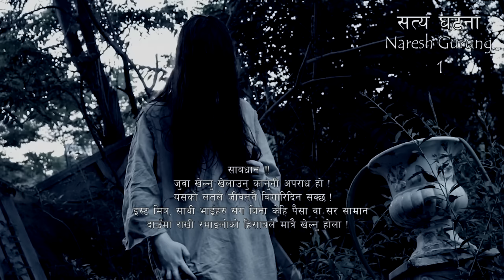NEPALI HORROR STORY | KAWASOTI KO DARALAGDO DOBATO | SATYA GHATANA | TRIKON TALES | EP 88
Trikon Tales brings nepali horror stories, nepali ghost stories and nepali scary stories, every single week.

Stories sent to our facebook page named "Trikon Tales" by:
- GoOrunq Thito

Trikon Tales
Satya ghatana
Ban Jhakri
Ban Jhakri Jhakrini
Ban Jhakrini
Daralagdo Jhakri
Ban Jhakriko daralagdo katha
Darlagdo Katha
Tarsaune Katha
Satya Ghatana
Nepali Bhootko Katha
Murkatta
Murkatta ko katha
Pokhara
Satya ghatanaharu
tarsaune katha
Daralagdo tarsaune katha
Haunted House
Udayapur
Nepalgunj
Kathmandu
Kichkandi
Kichkanya
Madhesh
Chudel
Bardia
Bhadragol
nepali songs
nepali song
nepali movie
Military Ghost
Myanmar
Lalitpur
Syanja Waling
Syanja
Waling
Bhaktapur
Lalitpurko Kaacho Pichas
Chitwan
Gulmi
Resunga Jungle ko Bhoot
bhootko katha
Pichas
Bhoot Pret
Aatma
Nawalparasi
Mahottari
Pokhara
Birouta
Sikkim
Assaam
Kalo Chaaya
Simaldhap
Kalimpong
Sinamangal
kathmandu
Bhaktapur ko Bhoot
Butwal Ghost
Hetauda
Bhadkiyeko Aatma
Atripta Aatma
Lasi
Ganesh Nagar
Ghaans katne khurkera
Ghaas katne khurkera
Gorkha ko bhoot
Japan ko Bhoot
Ghaasey Maidan ko bhoot
Ghaasey maidan ko saili maili bhoot
saili ra maili
saili maili
sahili ra mahili
Midim Khola ko bhoot
Midim khola ma tarsayo
Lamjung ko Midim khola
Lamjung ko Maaling
Maaling ko Midim Khola
Malingko Midim kholama machha mardako ghatana
Machhi Jalaima
Machha marda tarsayo
Kawasoti ko Daralgdo Dobato
Nawalpur ko ghatana
Dobato ko kichkandi
Dobato ko bhoot
Episode 88